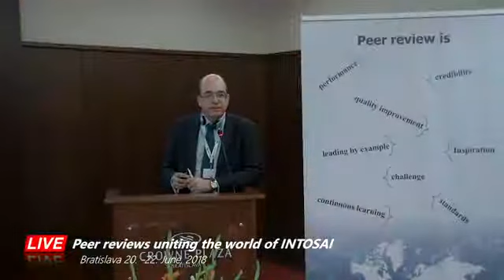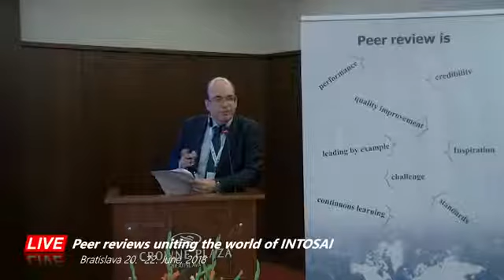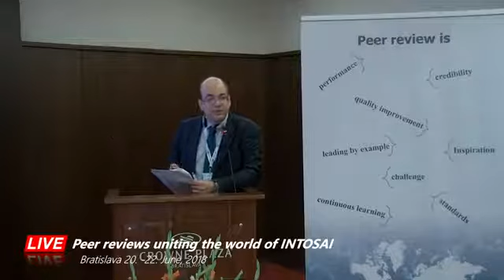Day 1 - Part 2: Round table discussions I.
Experience exchange - Using peer reviews as a basis to improve SAIs performance